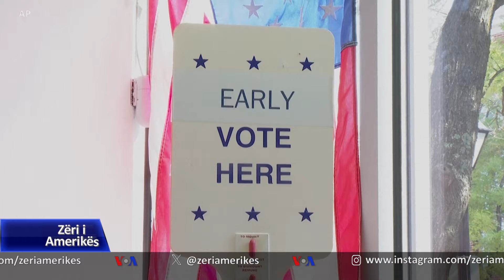Gara Harris – Trump, muaji i fundit i fushatës për Shtëpinë e Bardhë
Ka mbetur vetëm një muaj deri në zgjedhjet presidenciale të 5 nëntorit në Shtetet e Bashkuara dhe demokratja Kamala Harris dhe republikani Donald Trump vazhdojnë fushatën intensive.